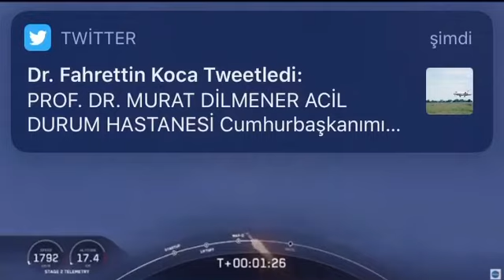TARİHİ UZAY YOLCULUĞU SPACEX İN İLK İNSANLI UZAY YOLCULUĞU BAŞLADI